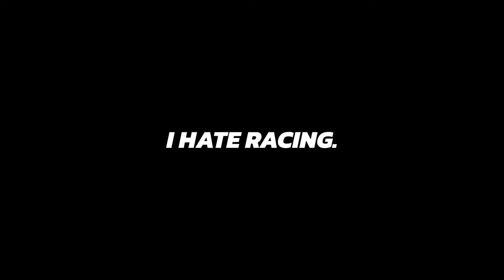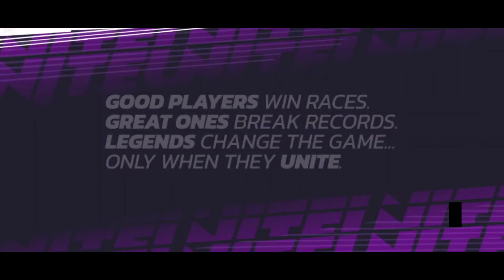Asphalt Legends Unite Better than Asphalt 9 🤔Gameplay | Max Settings 🔥Tamil 2024 | Vangatamizha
∆∆This Asphalt Legends Unite is Not New Game it's Updated Version of Asphalt 9 ∆∆❕

•Nanbas This Asphalt legends unite is not big difference 😂 Same as Asphalt 9, A few changes only include on Legend Unite ⭕
•I thing Asphalt 9 better than Asphalt Legends Unite 🚩 Say Yes or No 🤔❓
•One different on legend unite is 7 new cars and a new track! Added 😅🙌💥
•This Game is now available on PC and Console 🎮 Android & iOS 🔥
•Download and try the Game 😉✨

Asphalt Legends Unite Is Here!
Log in for the first time in Asphalt Legends Unite to unlock exclusive rewards and receive daily gifts during the first two seasons.

Cross-Play
Play with friends on mobile, PC, and console in multiplayer or challenge them in private lobbies. No platform limitations with cross-save across most platforms!

Team Pursuit
Dodge Security cars and preserve your lives or eliminate Syndicate cars before the time runs out.

Sports racing game to drift on the streets. Play online solo & multiplayer mode

Ignite your competitive spirit with Asphalt Legends Unite and immerse yourself in this heart-pounding car racing world. Collaborate with fellow drivers to blaze through thrilling online multiplayer races, execute jaw-dropping drifts and stunts, and charge towards victory in the most exquisite cars!

Engage with the Global Racing Community
Gear up and race into Asphalt Legends Unite's international car racing arena. Challenge up to 7 opponents from every corner of the world in electrifying cross-platform, online multiplayer car-racing battles, mastering your drift skills along the way and perfecting every drift to gain an edge.

Join Racing Legends!
Embrace the camaraderie of the worldwide competitive car-racing scene, where every victory fuels the pursuit of greatness. Connect with friends through the friend list, create private lobbies for personalized races and rally with Asphalt titans, perfect your drifts, and leave your lasting legacy on the racing track with your incredible drift maneuvers! Join or establish racing Clubs, unlocking exclusive rewards as you climb the leaderboards. Experience a new cooperative multiplayer mode where you can be a Security agent chasing down Syndicate members or one of the outlaws evading capture.

🤝 MAKE YOUR FRIEND ME 🤝
INSTA I'D @vangatamizha

             _________SUBSCRIBE_________